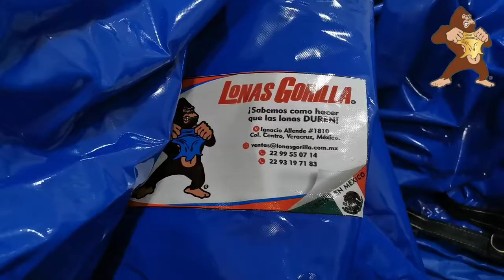HEAVY DUTY FLATBED STEEL TARP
Envío de HEAVY DUTY FLATBED STEEL TARP para Houston, Texas, EE. UU. 🇺🇸

Confeccionamos cualquier tipo de cubierta de lona para Transporte. 🚛

Solicita tu cotización en LonasGorilla 📄